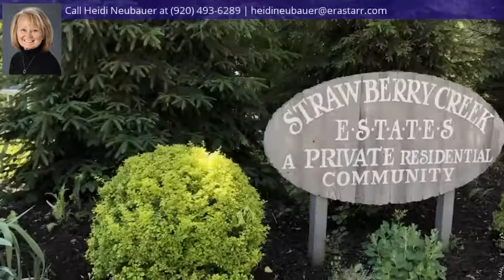1500 Tacoma Beach Road, Sturgeon Bay, WI 54235 - MLS #133399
Property Description
Easy livin' turn-key condo and a Boater's Paradise! Own your own boat slip in Door County! Cruise the Sturgeon Bay waterway to Lake Michigan or to Bay of Green Bay! Great fishing and boating awaits you! Come back to a water view, open concept upper unit at Strawberry Creek. Natural light from the many windows makes this end unit light and airy. Master bedroom has a large walk-in closet, private bath and beautiful view. New washer, dryer and water heater. When there is a chill in the air, the Door County stone gas fireplace is there to warm you and set the mood. If you choose to go south, just pack your bags and close the front door! Included is Boat Slip #53, 40' long by 11' beam. Can accommodate a 45' boat.